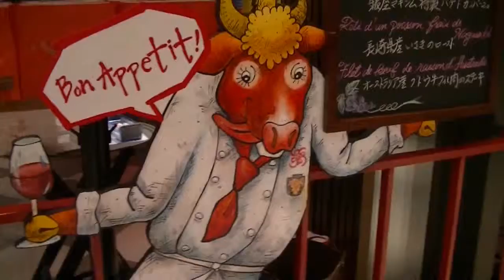渋谷ヒカリエ プレス内覧会＆レセプション・38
渋谷ヒカリエ　プレス内覧会＆レセプション
APR.24.TUES.2012